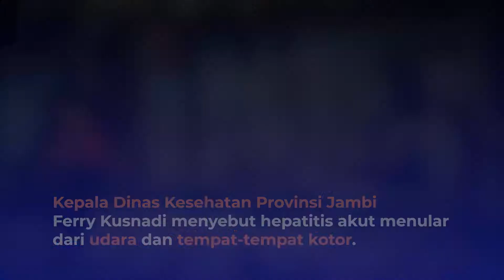WASPADA HEPATITIS AKUT SERANG ANAK